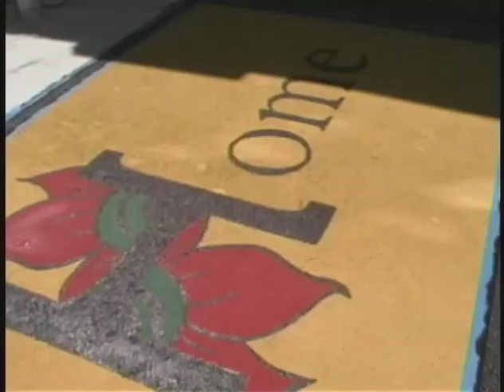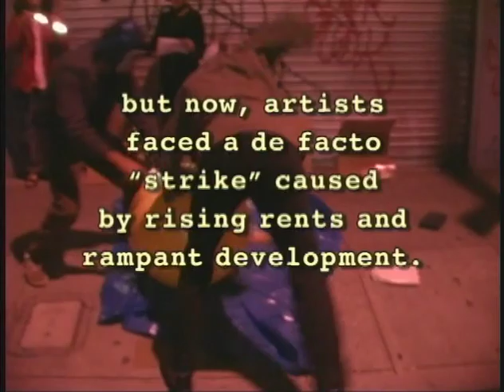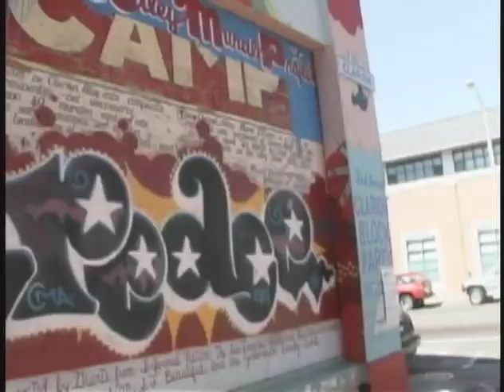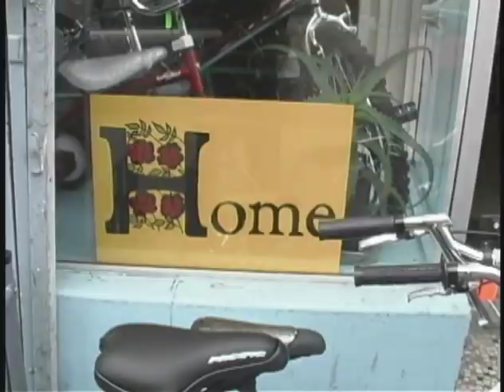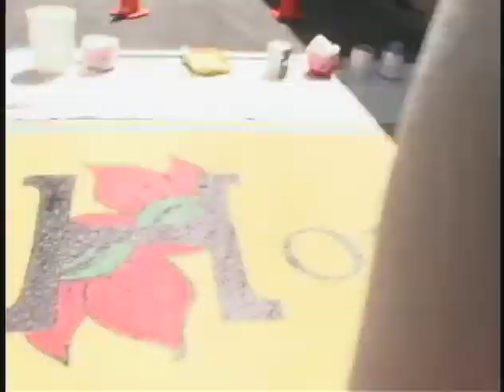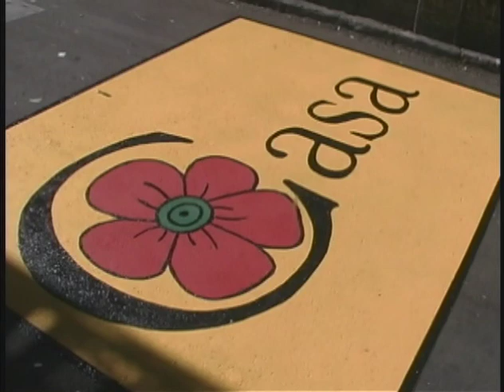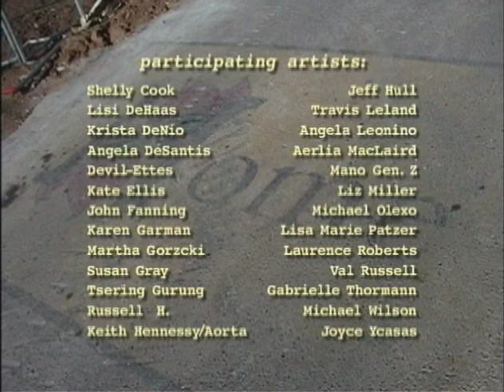Art Strikes Back, San Francisco, CA, Summer 2000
We are in the eye of one of the most intense and thorough-going storms of acquisition and consolidation of wealth and power in history, one that is leaving a larger share of humanity out of its benefits while expanding its exploitive capabilities over them, and is able, at the very same moment, to tell the world with a straight face that it is about empowerment for all!
- From the Art Strikes Back Manifesto, 2000

Art Strikes Back was an 8-week performance series along San Francisco’s Valencia corridor in the summer of 2000 that former 47 Clarion resident and artist Lise Swenson and CAMP organizer Megan Wilson (Tim Costigan helped in the early planning) launched in response to the unprecedented level of evictions and displacement that San Francisco was experiencing during the Bay Area’s first dotcom boom. Over 70artists participated and the project was covered in local, national, and international publications, including the San Francisco Chronicle, National Public Radio, and the London Telegraph. Many of the project’s performances and actions took place on Clarion Alley.